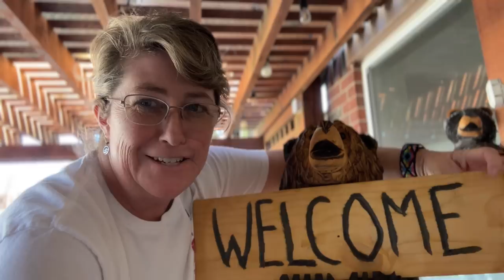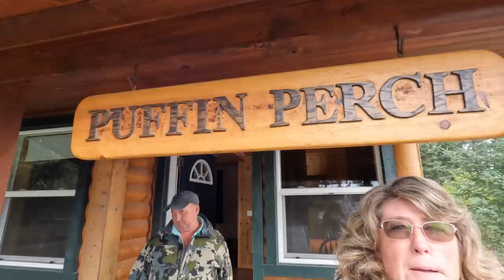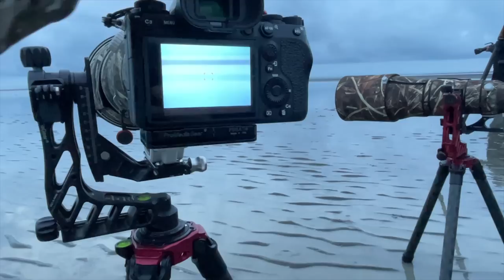PART 1: BROWN BEARS OF SILVER SALMON CREEK LODGE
Embark on an exciting adventure with us in Part 1 of our series featuring the magnificent brown bears of Silver Salmon Creek Lodge. Witness these incredible creatures in their natural habitat as we capture their beauty and behavior up close.

Hello There!

“Jeff and Angie Photography” is back with a new video. Today's video is about the Brown Bears Of Silver Salmon Creek Lodge. Hope you find the video entertaining.

This is part one of our adventure to Silver salmon lodge with @Idube Photo Safaris Kevin Dooley he has always told us how magical this place was and now after visiting it I am truly convinced this is one of the most amazing places on earth. lake Clark national park is one of the best places in  Alaska to view bears.  Lake Clark national park and preserve is a beautiful location. We embarked on a 5-day 6-night of Bear Photography with beautiful scenery. The Silver Salmon creek area is a photographer's paradise. Not easy to get there but worth the trouble. The fight out on a 4 seater plane was amazing, you flew low enough to see the scenery so I videoed it a little bit for you

✔️Link To Our Gear

📽️Social Media📽️